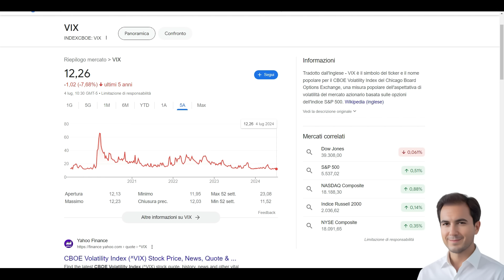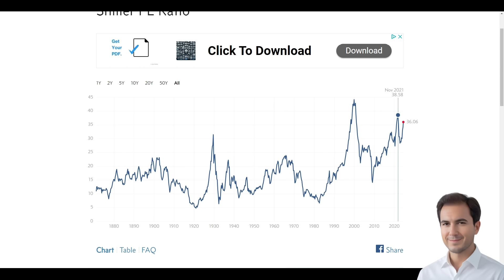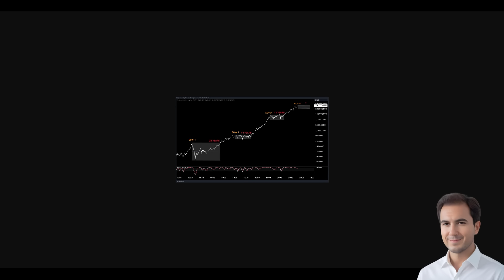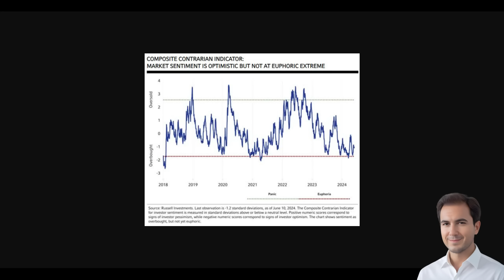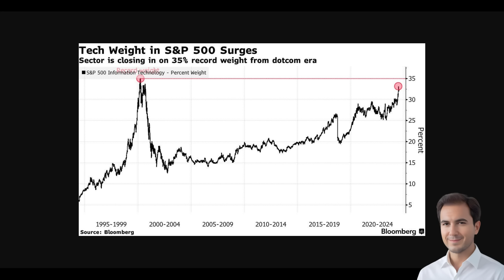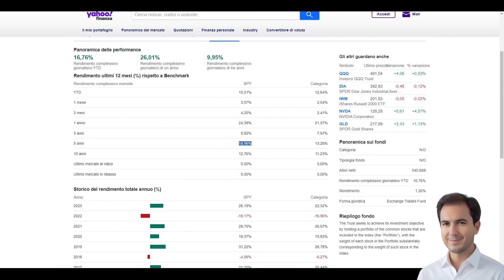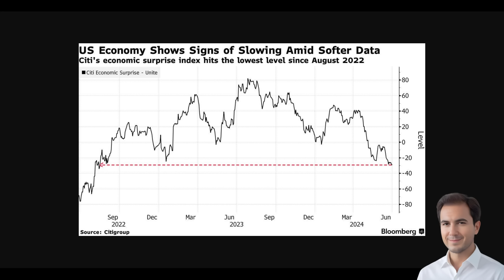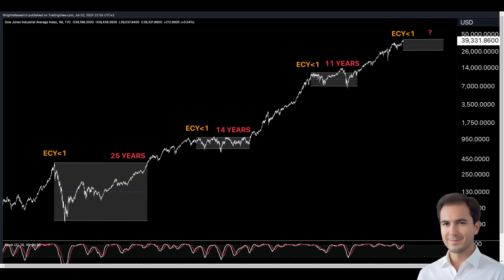La calma INQUIETANTE del mercato azionario - Un DECENNIO PERDUTO all'orizzonte?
In questo video, analizziamo la situazione attuale del mercato azionario, che appare all'apparenza tranquilla ma nasconde segnali preoccupanti. Esploriamo i motivi per cui alcuni esperti temono un decennio di rendimenti negativi, e discutiamo le potenziali implicazioni per gli investitori.

🔽 🔽 🔽  I MIEI PERCORSI FORMATIVI 🔽 🔽 🔽

🚀💰 "Super Investor con gli ETF" 💥 Diventa un "Super Investitore con gli ETF" ed impara a costruire portafogli solidi e redditizi!